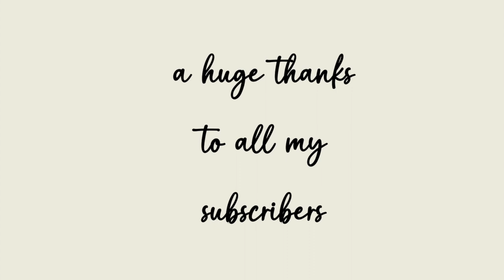SHOW don't TELL | Clothes Reveal Character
Clothes can say a lot about a character, their mood, personality, culture, ambitions, personality, and much more if it's done for  purpose.  But beware, descriptions for no reason just add to word count. This episode peeks into the story closet to offer ways to give readers clues about your characters.

✅ Find  more ways to show not tell in my quick, easy-to-use guide The Magic of Symbolism: Enrich Your Writing With Hidden Meaning.

✅ For more showing not telling ideas take my master class
The Power of Archetype & Write a More Masterful Sentence.

A great story has great characters. Memorable characters that leap from the page do more than just entertain. The reader relates and learns from them. Discover how to create believable and nuanced characters that drive plot and enhance conflict by teasing out all the strengths and weaknesses found in archetypes.

There are many ways to tell a story and even more ways to write the scenes and sentences within. An ordinary sentence may move the plot forward, but a masterful sentence or scene does so much more! A purpose-driven scene enhances mood, tone, characterization, conflict, plot, theme, and emotion. Discover the author techniques and literary devices to create evocative and layered prose that transform the ordinary into the extraordinary.

This course provides both a literary and real-life approach to:
• characterization
• archetypes
• authorial techniques
• literary devices
that will help you master the art of ‘showing vs telling’.

AMAZON AUTHOR PAGE FOR AUTUMN BARDOT